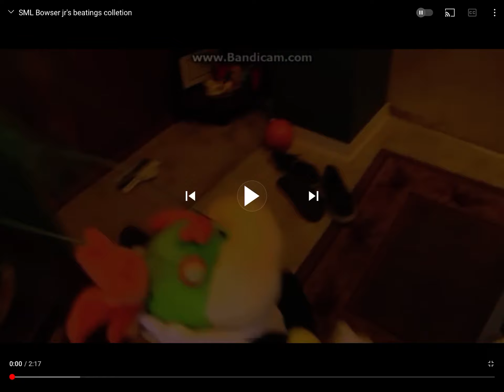I beat Elijah The GachaUnikittyPinkHater